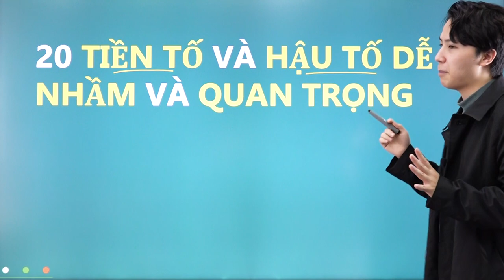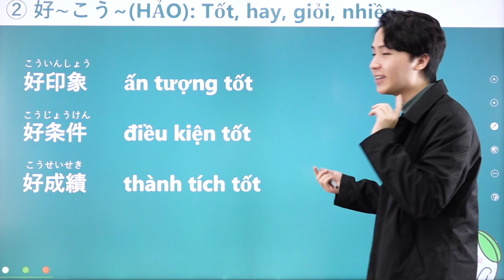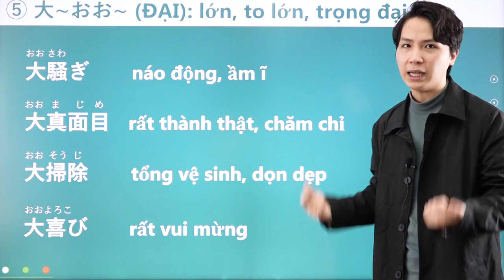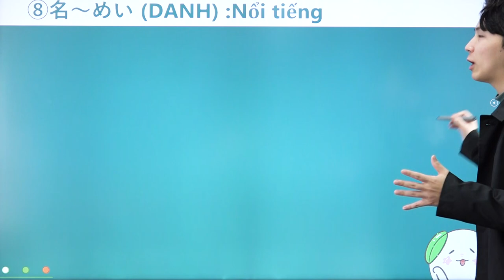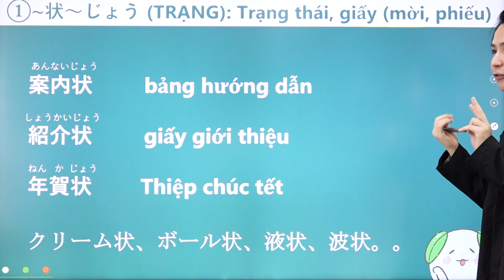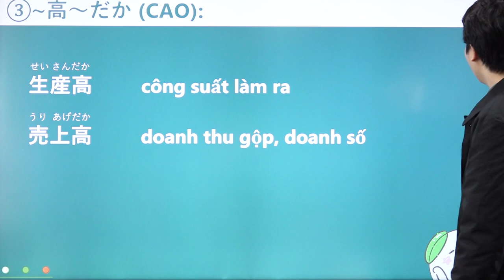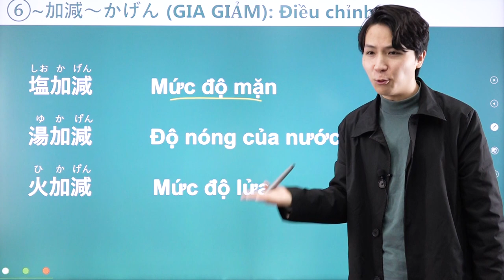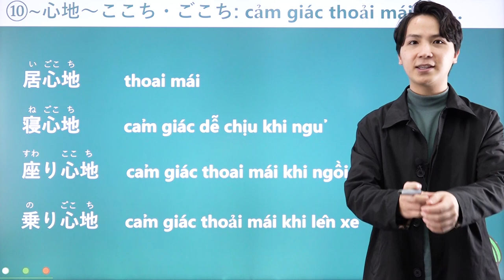Đừng bỏ lỡ 20 tiền tố, hậu tố SIÊU QUAN TRỌNG có thể xuất hiện trong kỳ thi JLPT tháng 7/2022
Nội dung video:
0:00 Giới thiệu
0:54 tiền tố
8:02 Hậu tố

Ngoài ra, nếu bạn muốn tham gia các lớp học tiếng Nhật OFFLINE hoặc ONLINE, vui lòng liên lạc với chúng tôi qua